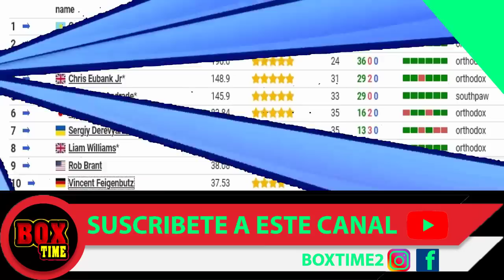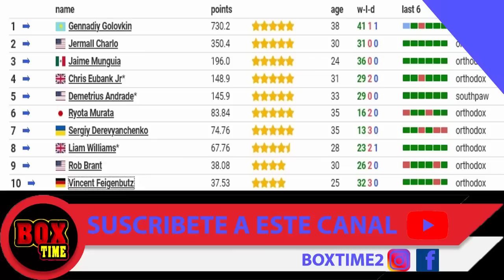REGRESA JAIME MUNGUIA ANTE MACIEJ SULECKI EN ABRIL, SE ESPERA APROBACIÓN DE DAZN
El mexicano Jaime Munguia ya tiene fecha para su regreso anta Maciej Sulecki en florida.